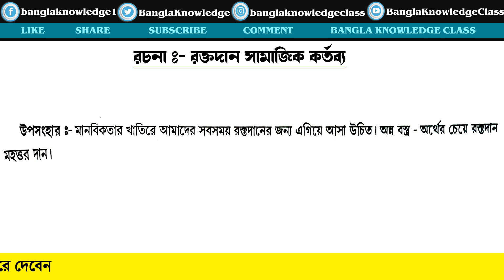রক্তদান | রচনা | rachana | icds rochona in bengali | icds rochona list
SAFARI Backpack
Best Study Table
DIY Kit
Bengali Books
school fun items